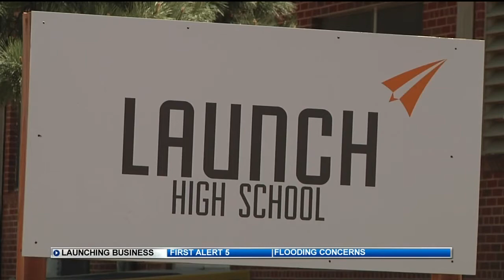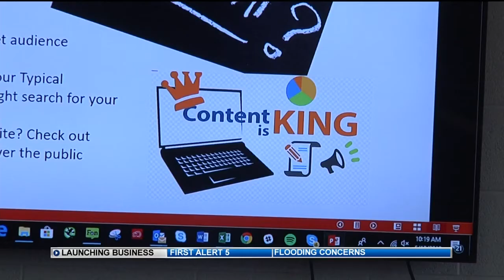New charter school creating next generation of entrepreneurs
Kids are launching their own businesses through a Colorado Springs high school.